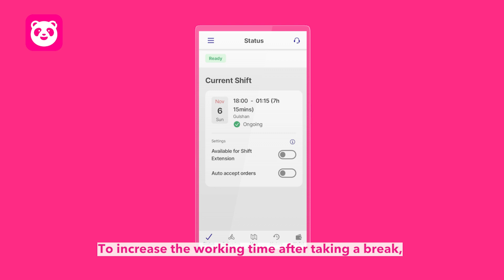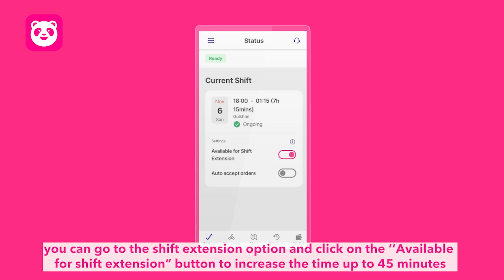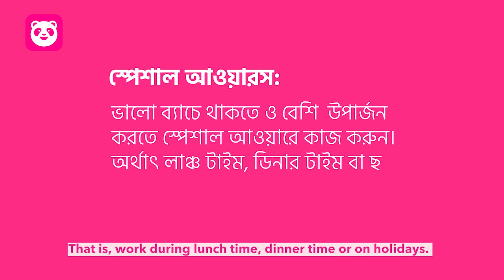Foodpanda Rider's OVC [EP-3] | Fahim Muntasir | Hello Films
Client : Foodpanda
Agency : Magnito Digital Ltd.
Production House : Hello Films

Director : Fahim Muntasir
DOP : Golam Maola Nabir

Magnito Digital Team.
CEO: Khawar Saud Ahmed Vicky
Executive Creative Director: Kaushik De
Director, Accounts & Servicing: Ishraq Dhaly
General Manager: Ikram Hossain
Head of Content & Strategy: Brotee Tasnim Noorin
Senior Art Director: Shakhor Mahmud
Operations Manager: Nafis Farhan
Manager, Accounts & Servicing: Sadia Shoma
Executive, Business Development: Shadman Zahir
Creative Manager: Kamrul Hasan Moon
Senior Executive, Content & Planning: Shefat Ara Shancha
Production Manager: Faisal Sayeed Palash

Hello Films Team.
Producer : Raaz Khan
Executive Producer : Abrarul Babu

Chief assistant Director : Iffat Shahriar Srishty
Assistant Director : Abir, Rakib
DOP Assistant : Linkon

Casting & Costume : In House
Makeup Artist : Asik
Light Gaffer : Emon
Light : Bijoy Media

Production Manager : Faruk
Production Assistant : Johir, bullet, Milon
Transport Vendor : Kalam and lokman

Offline Edit : Habib Siddick
Color Grade : Habib Siddick
CGI & Animation : Mahbubur Rahman Rubel

Sound Studio : Aawaz আওয়াজ
Sound Design : Shakirujjaman Pappu
Sound Design Assistant : Sonjibon Mullick Johnny

Talents : Mridul Shakib, Siyad Bin Rahim, Dishan Khan, Diptho

a Hello Films production.